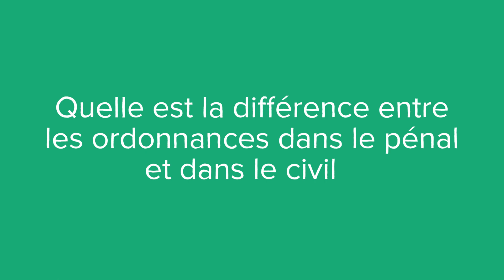Une ordonnance, c'est quoi ? (définition, aide, lexique, tuto, explication)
Voici le sommaire de la video : Qu’est-ce qu’une ordonnance ?

Quelle est la différence entre les ordonnances dans le pénal et dans le civil ?

Sujet : Julien Dupé
Rédaction : Chloë Tadros
Présentation : Mikael Buxton
Voix off : Chloée Bernos
Design : Gaëtan Lebaron
Réalisation : Florent Lahousse
Composition sonore : Grégoire Levillain